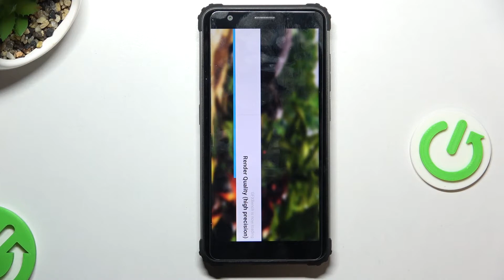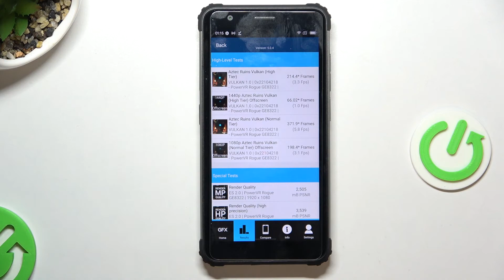Vulakn 1.0 - gfxbench vulkan test on Blackview BV6600E – Benchmark Result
Are you looking for a short guide that will show you how to test Infinix Hot 12i performance by using Geekbench 5 Vulkan Benchmark? Find out how to quickly accomplish this test just within a few simple steps. Discover the scores of Geekbench 5 Vulkan by watching the above instruction video. If you want to compare this smartphone with other newest devices, then this tutorial should be helpful for you.

  IP68/IP69K dust/water resistant (up to 1.5m for 30 mins)
Drop-to-concrete resistance from up to 1.2 m
MIL-STD-810G compliant
Protection Dragontrail Glass
PLATFORM OS Android 11
Chipset Unisoc SC9863A (28nm)
CPU Octa-core (4x1.6 GHz Cortex-A55 & 4x1.2 GHz Cortex-A55)
GPU IMG8322
  eMMC